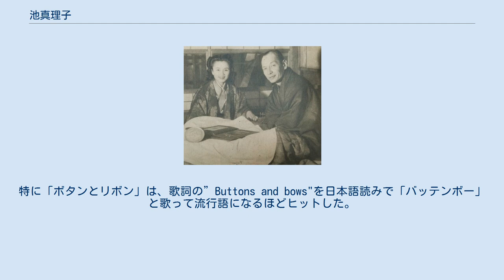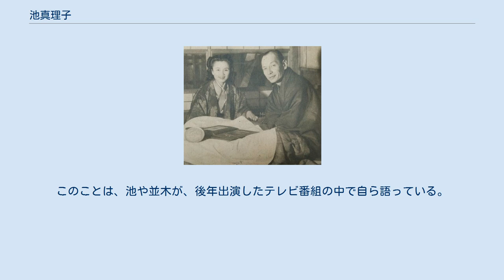池真理子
1948年 池 真理子（いけ まりこ、1917年1月2日 - 2000年5月30日）は、京都府生まれ。
ジャズ・ラテン・フォルクローレの歌手。
宝塚音楽学校卒業。
愛称は「アイク」。
なお、サインや後年のテレビ出演のテロップでは池眞理子となっている。
宝塚歌劇団在団時の芸名は三日月美夜子である。
 1917年（大正6年）1月2日、京都生まれ。
生後6か月で父が亡くなり、母は女学校教員となったため、祖父母の手で養育された。
 ミッション女学校卒業後、母の薦めで1934年（昭和9年）宝塚少女歌劇団（現・宝塚歌劇団）に入団。
同期生に天城月江、寶登茂子らがいる。
三日月美夜子の芸名で声楽専科に在籍するも、一向に芽が出なかった。
 友人に誘われて、初めて行った東山のダンスホールでジャズの魅力にとりこになり、親族の反対を押し切り、1937年（昭和12年）に宝塚少女歌劇団を退団する。
 その後、東山ダンスホールで、歌うコンダクター（指揮者）として、人気を博するも1940年（昭和15年）ダンスホール閉鎖。
その後、三島一声・一色皓一郎の推薦で佐々木俊一の内弟子となり、翌年ビクターから「君と別れて」（一色との共唱）でレコードデビューする。
さらに第2弾「青いリボンのお嬢さん」も吹き込まれたものの、リボンが検閲にひっかかり、発売中止に。
そのことなどもあり、ニッチク（戦時中の日本コロムビア）へ移籍。
慰問隊員として全国を回る。
 終戦を迎え、レコード会社でも早速アメリカ調の曲を発売することになり、池に白羽の矢が立ち、コロムビアから改めて「愛のスウヰング」でデビュー。
大ヒットし、「スウィングの女王」と呼ばれるようになり、その後も「センチメンタル・ジャーニー」「愛の散歩」「ボタンとリボン」など、洋楽または洋楽調のヒットを連発した。
特に「ボタンとリボン」は、歌詞の”Buttons and bows"を日本語読みで「バッテンボー」と歌って流行語になるほどヒットした。
 私生活では、作詞家の鈴木アラン勝（鈴木大拙の長男あるいは養子）と結婚し、一女（セラピストの池麻耶）を儲けるが、1959年（昭和34年）離婚。
 1960年（昭和35年）に渡米。
娘を知人である米人夫婦に預け、全米各地を回る。
8か月後、ラテン系の新リズム「パチャンガ」を土産に帰国。
 そしてラテン音楽に目覚め、それから8年間ラテンに専念。
 1965年、宝とも子らと日本ラテン音楽協会（現・日本ラテンアメリカ音楽協会/アムラン）を設立。
 1970年から1971年（昭和45から46年）頃より、フォルクローレに興味を持ち始め、1973年（昭和48年）には本場ペルーの首都リマで単独コンサートを催した。
また和製フォルクローレ曲「インカ王女の子守唄」も披露した。
 その後も、音楽の道への追究は続き、1980年代にはロシア音楽に興味を持ち、「百万本のバラ」などを原語で披露するまでに至る。
歌手生活40周年コンサートでは都都逸まで歌った。
 また、1982年（昭和57年）からは二葉あき子、並木路子、安藤まり子、柴田つる子と「コロムビア五人会」を立ち上げ、老人ホーム慰問からハワイ公演、演劇まで幅広く活動した。
 1995年には、デビュー50周年記念で、並木路子・岡本敦郎とそれぞれ新曲を発売し、健在振りをアピールした。
なお、池・並木・岡本の3人は、同じコロムビアに所属し、デビューも同期（彼らが戦後第1号の歌手デビュー）であった。
このことは、池や並木が、後年出演したテレビ番組の中で自ら語っている。
 最晩年までテレビ/ラジオ/舞台に活躍し続けたが、2000年（平成12年）5月28日、ホテルでの歌謡ショーで「センチメンタル・ジャーニー」を歌い終わった直後にクモ膜下出血で倒れ、同月30日逝去。
享年83。
 愛称はアイク。
（名字(IKE)、及びアイゼンハワー米大統領のニックネームから） 夫・鈴木勝とともに（1949年） 三日月美夜子に関するカテゴリ: